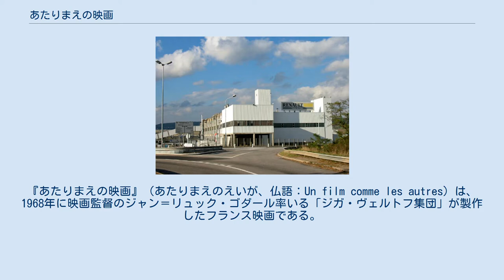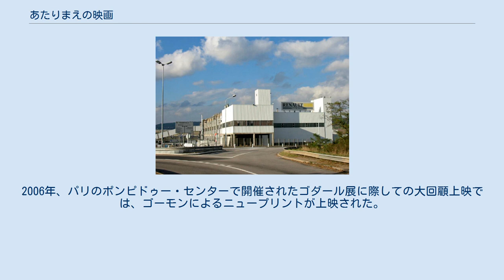あたりまえの映画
『あたりまえの映画』（あたりまえのえいが、仏語：Un film comme les autres）は、1968年に映画監督のジャン＝リュック・ゴダール率いる「ジガ・ヴェルトフ集団」が製作したフランス映画である。
原題を直訳すると「ほかの映画作品のようなひとつの映画作品」といった意味になる。
 本作は、「五月革命」のさなかである1968年5月から7月に、イーストマンコダックのエクタクロームカラー16ミリフィルムで、ゴダールとウィリアム・リュプチャンスキーがカメラを回し、撮影された。
ロケーション撮影は、学生たちに占領されたソルボンヌ大学、封鎖中のバリケード付近、CRS（フランス共和国保安機動隊）との激突場面などで行なわれた。
ARC集団が同時期に白黒フィルムで撮影したアーカイヴ・フッテージも使用した。
 出演しているのは、ナンテールの3人の学生闘士と、ルノー・フラン工場の2人の労働者闘士である。
 本作は、あらゆる点で異質な映画であり、タイトルは意図的なパラドックスとして付されたものである。
実際は、ゴダールとリュプチャンスキーが撮影し、ゴダールが単独で演出、編集したものであるが、同年にゴダールがジャン＝ピエール・ゴランと結成した「ジガ・ヴェルトフ集団」名義の第1回作品とした。
 現在の本作の版権管理はゴーモンが行なっている。
2006年、パリのポンピドゥー・センターで開催されたゴダール展に際しての大回顧上映では、ゴーモンによるニュープリントが上映された。